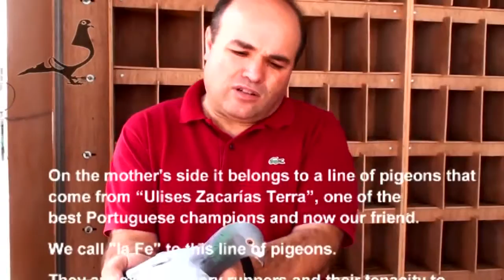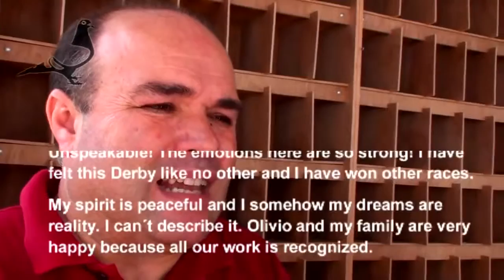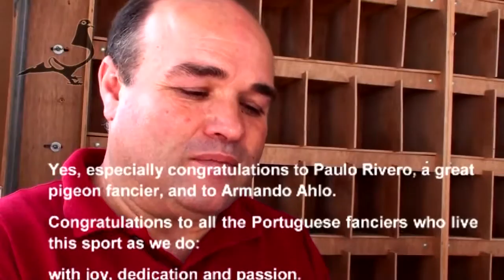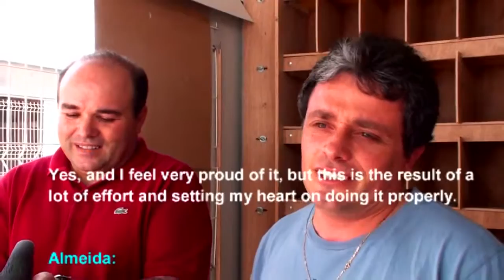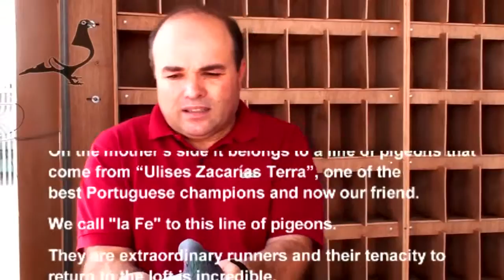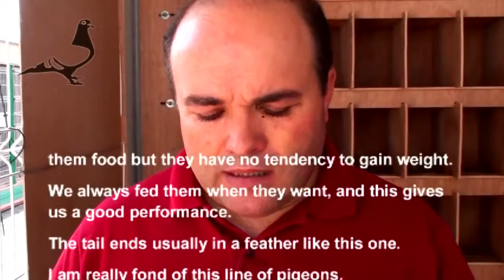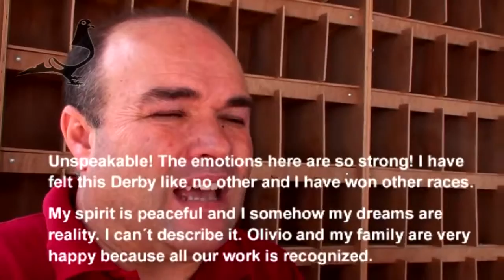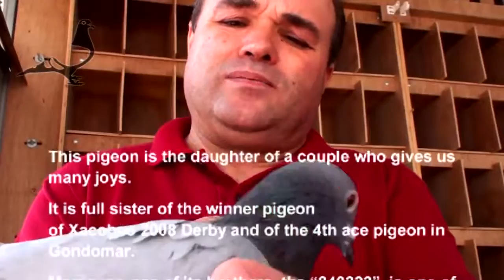Final Race Winner Interview Jorge Almeida PORTUGAL Arona TENERIFE Final Race 2012 26th Mar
Final Race Winner Interview Jorge Almeida - PORTUGAL Arona-TENERIFE Final Race 2012 26th Mar 2012 Palomas, colombófilo, colombofilia, colombodromo, .

Final Race Arona-TENERIFE 2012 Complete Film.

Pigeons Arriving Part-1 Arona-TENERIFE Final Race 2012 24th Mar 2012 Palomas, colombófilo, colombofilia, colombodromo, derby, oneloftrace, pichones, .